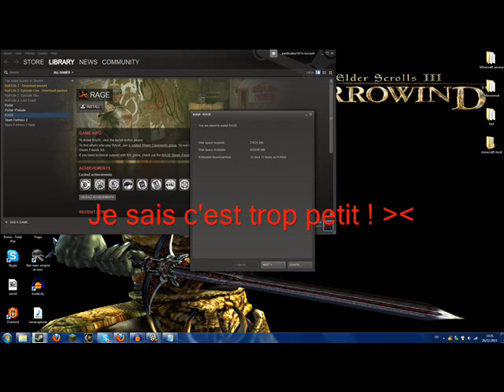[Dossier] les problèmes de steam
Petite vidéo où je me plains :p et que je parles des problèmes de steam (c'est dans le titre -_-)